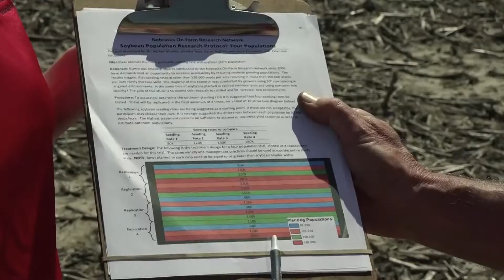On RFD-TV: Laura Thompson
University of Nebraska-Lincoln Extension Educator Laura Thompson talks live on RFD-TV about the Nebraska On-Farm Research Network. The segment appeared April 27, 2021.